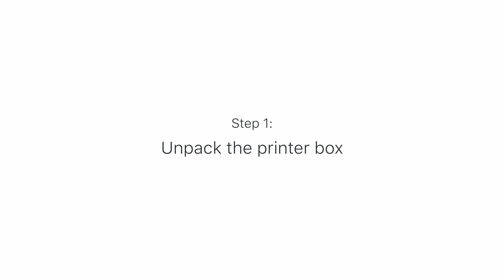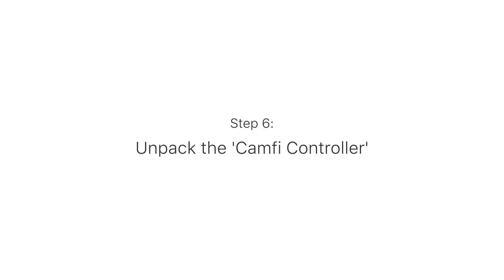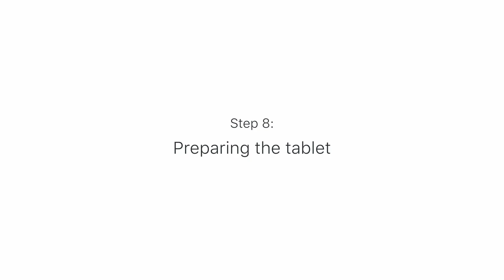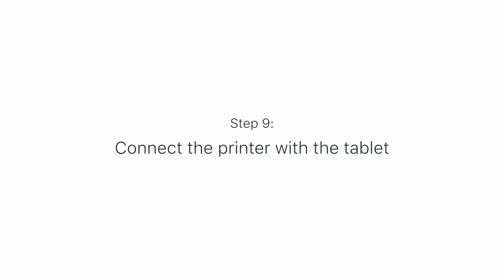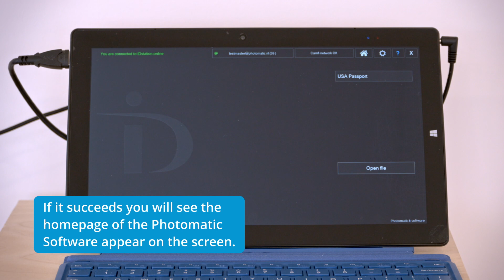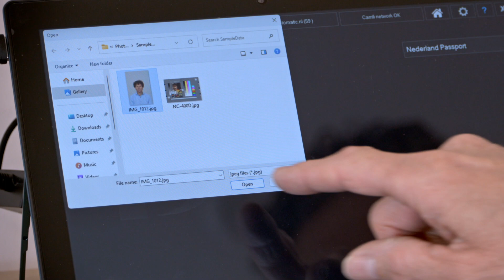fastID Camfi - Installation 2024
Video showing how to install the fastID Camfi passport photo system. The fastID Camfi is a wireless passport photo system using a Camfi controller to automatically transfer captured images into the system.
There is a second video available for this product, showing how to operate a fastID Camfi (daily use).